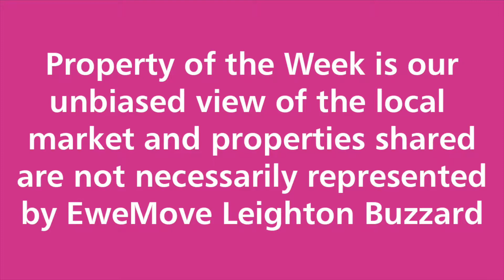Property of the Week 26.02.20 - The Mentmore One!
🌟 PROPERTY OF THE WEEK... In 60 Seconds...

🏠 This week we just had to choose our Barn Conversion in Mentmore, a highly desirable village with views to die for and a calming sense of peace... This one's something special!

***Property Of The Week Looks At The Whole Market and May Not Be Being Sold by EweMove***